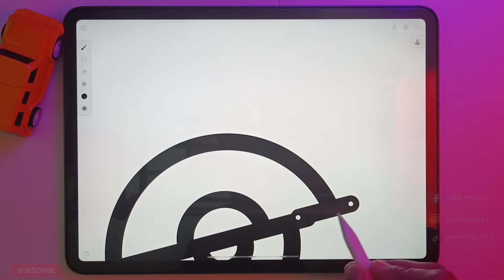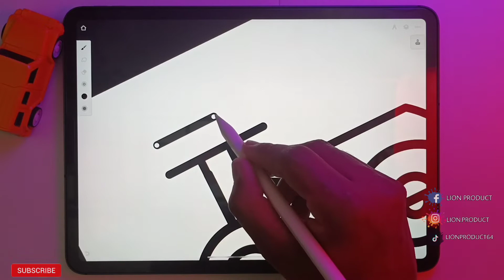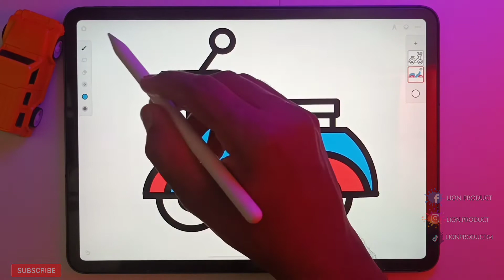How to draw vector illustration tutorial infinite Painter tutorial